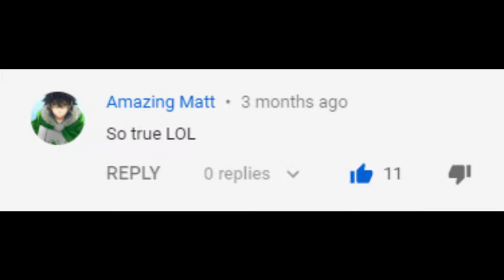I got a Copyright Strike... So I made a Meme Video to Retaliate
Bug Sad, Hella Unlucky
(Pitch shifted so YT doesn't block me)
(Also sry for low quality, I don't know why it's like that)